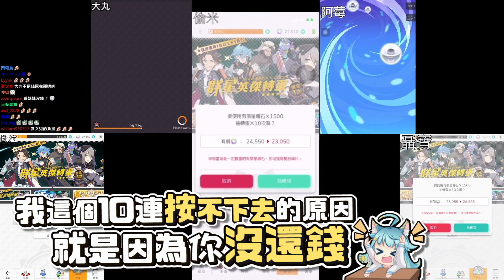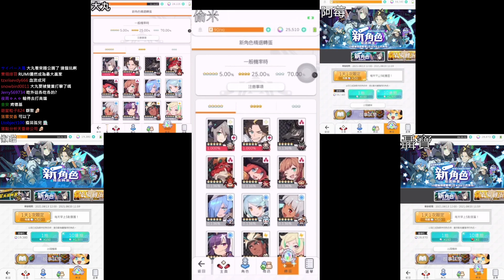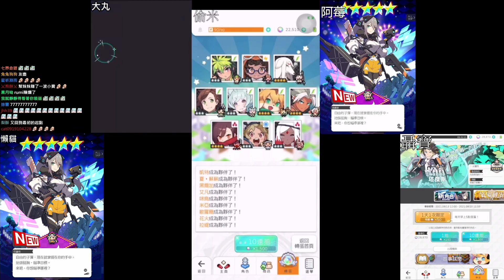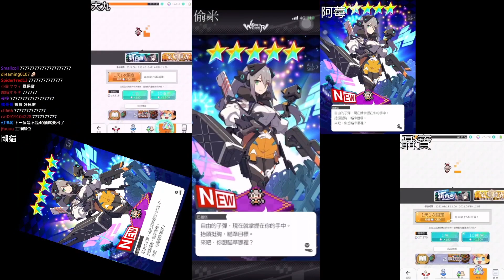彈射世界歐非大戰｜我不能課金就是因為大丸還欠我2單，這次大戰如果我先抽到，你欠我的2單就變4單喔！！｜炮姊｜芭蕾塔【懶貓 LanCat】ft.Winds大丸、貝莉莓、聶寶、偷米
大丸糾竟什麼時候會還呢???